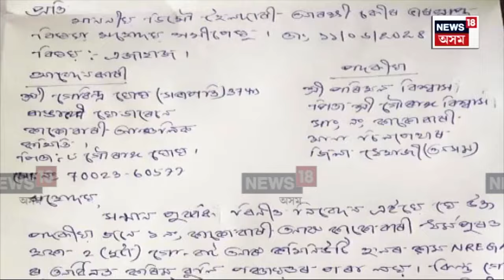BJP Leader Arrest In Dhemaji | চৰকাৰী আঁচনিৰ নামত দুৰ্নীতি | চিলাপথাৰত আটক BJP নেতা পৰিমল বিশ্বাস